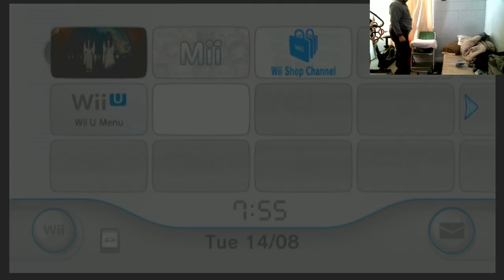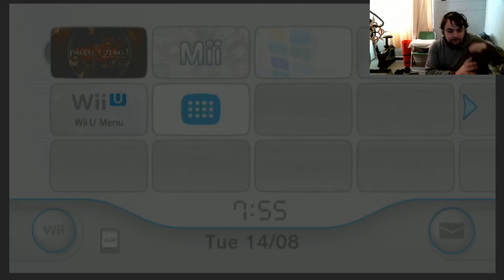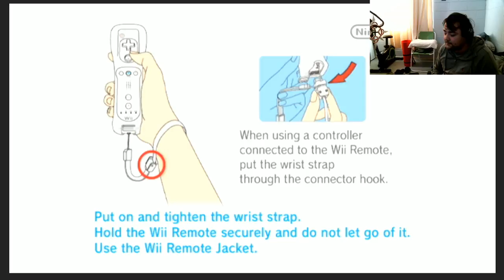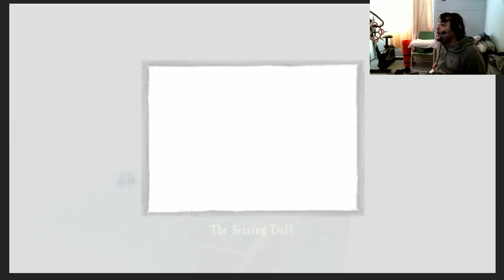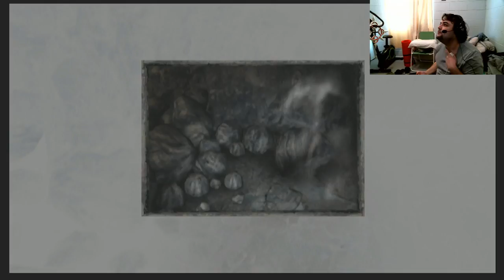Fatal Frame 2 remake part 18